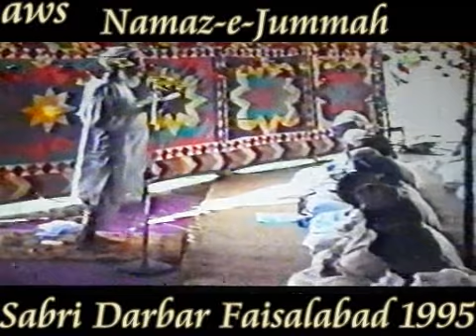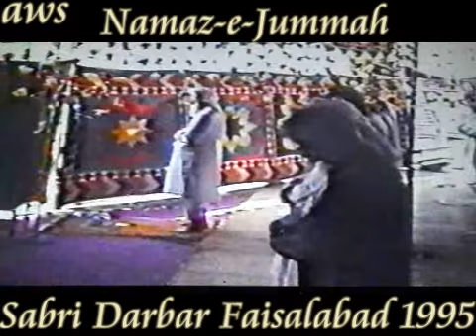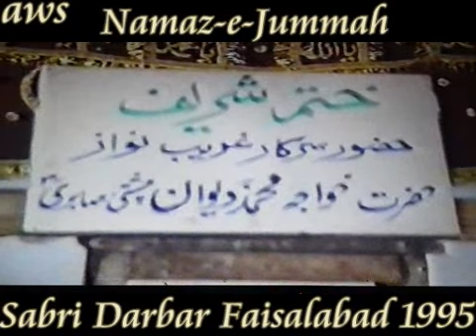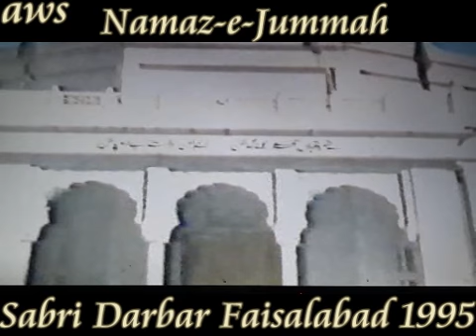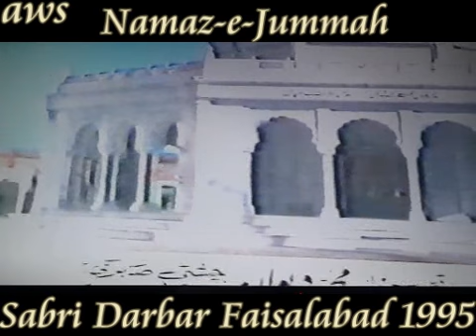Namaz-e-Jummah Sabri Darbar Faisalabad 1995